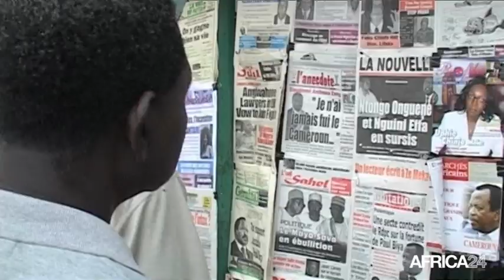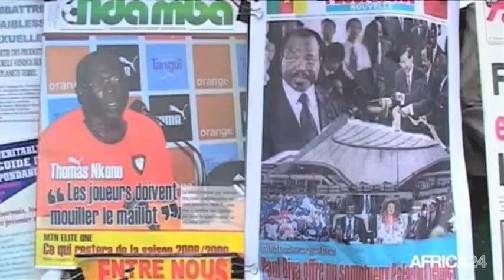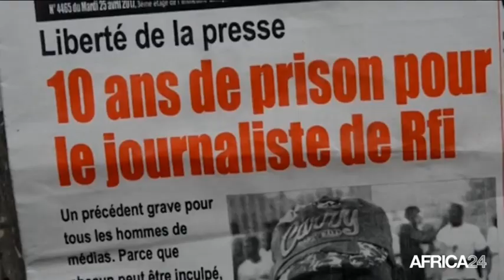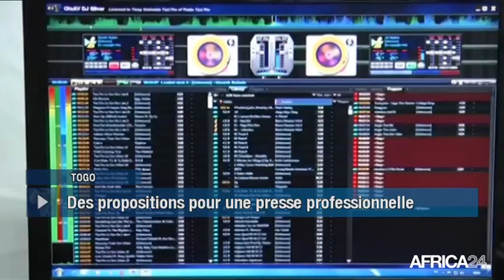Le Journal du jeudi 21 septembre - 12h GMT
Guinée, GRANDE MANIFESTATION DE L'OPPOSITION. Cameroun, RÉACTION SUITE AU RAPPORT DU CPJ. Togo, ÉLABORATION DU NOUVEAU CODE DE LA PRESSE. [Country...], [Texte Sujet 04].